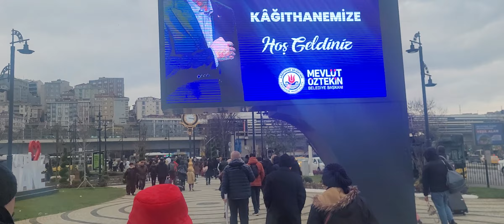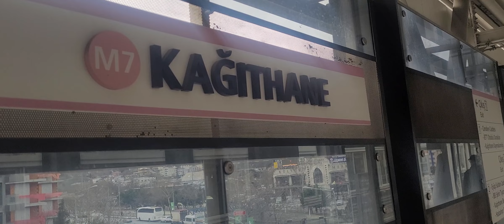M11 ve M7 Kağıthane Metro İstasyonu Transfer Merkezi Nasıl Yapılır?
M11 Kağıthane M11 Kağıthane istasyonu Aktarma Nasıl oldu Gösterdim size İyi seyirler